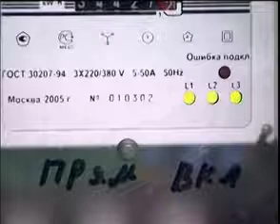Тариф на электроэнергию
Тариф на электроэнергию в Ярославской области вырастет на 12%
Об этом было заявлено на заседании регионального правительства.